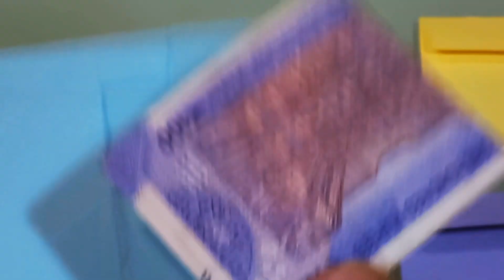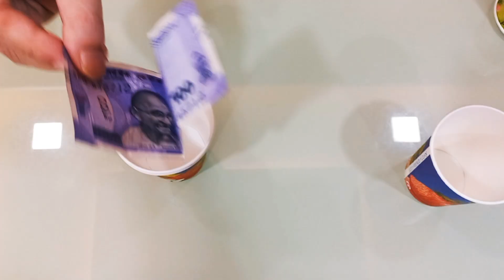Happy New Year Celebration Ideas , Happy New Year 2024 celebration happy newyear #2024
Little craft house 15
hello friends
For art  ,craft ,decoration, home decor
kids room design and decor ,bedroom decor,
festival decoration, festival craft, birthday party decoration, party decoration and celebration ideas, beautiful drawing, step-by-step drawings
craft tutorials and home cleaning tips and home & kitchen organization videos.
thanks 🙂

नमस्ते
आप सभी का हमारे चैनल लिटिल क्राफ्ट हाऊस  15 पर स्वागत है।
यहाँ आपको  इस चैनल पर आर्ट, क्राफ्ट  ,घर  बेडरूम  बच्चों का रूम किचन सजावट और नियोजन के विडिओ ,बर्थ-डे पार्टी  की सजावट,  त्यौहार की सजावट और आयोजन पर रिलेटेड विडिओ, डाॅईग विडिओ, घर साफ-सफाई समय पर पूर्ण करने के नए आइडियाज और टिप्स ,ट्रिक्स और गुड हैबिट विडिओ सिखने मिलेंगे।इस लिए प्लिज हमारे इस चैनल को लाईक शेयर और सब्सक्राईब करे।
धन्यवाद।

ART ,   CRAFT   ,   DECORATION   AND  CELEBRATION   IDEAS  .

this  video is about  Decoration & Celebration Ideas For Happy New Year

⭐Food toppings recipes